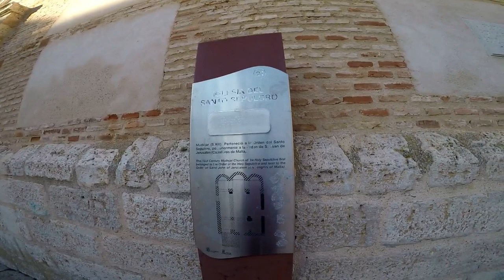Final de La Visita de Toro - Zamora.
Final de La Visita de Toro - Zamora, Castilla y León.